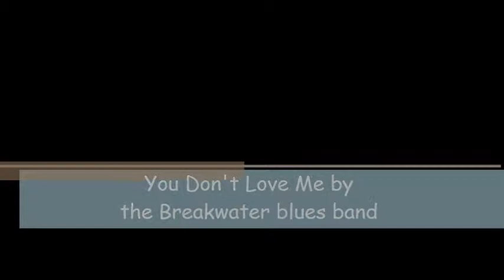You Don't Love Me by the Breakwater blues band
recorded live, July 20, 2013, Wells, ME